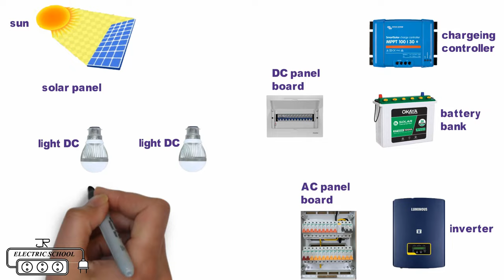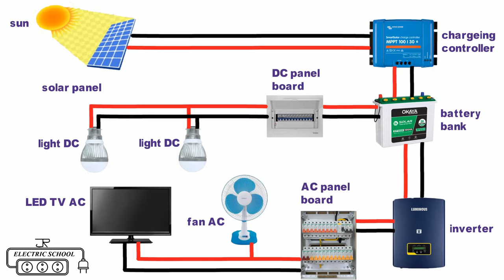how to design and install a solar pv system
solar energy is simply the light and heat that come from the sun people can harness the sun energy in a few different ways photovoltaic cells which convert sunlight into electricity. passive solar heating which can be as simple as letting the sun shine through windows to heat the inside of a building.
What is an inverter used for?
An inverter converts the DC electricity from sources such as batteries or fuel cells to AC electricity. The electricity can be at any required voltage; in particular it can operate AC equipment designed for mains operation, or rectified to produce DC at any desired voltage.

split ac wiring diagram indoor

Two Way switch Connection with